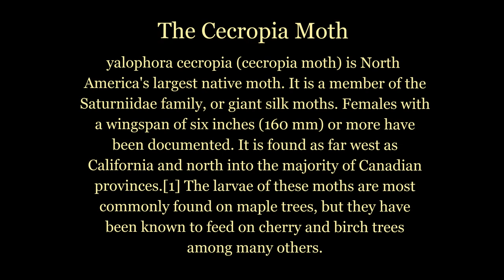The Cecropia Moth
The life of the Cecropia Moth from eggs to adult